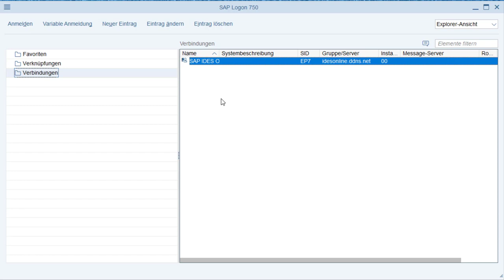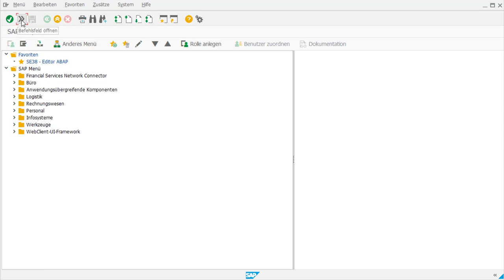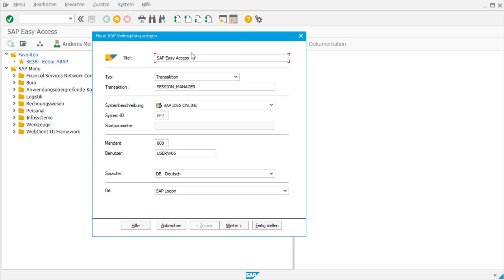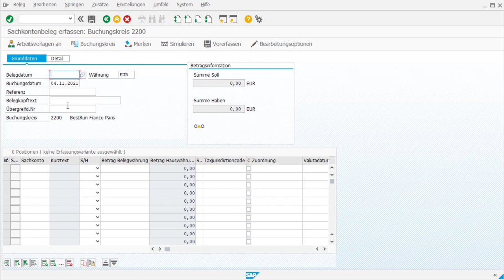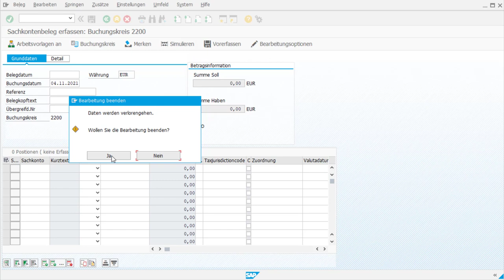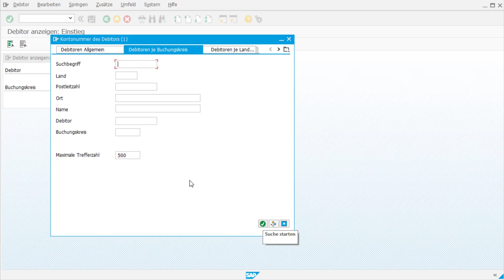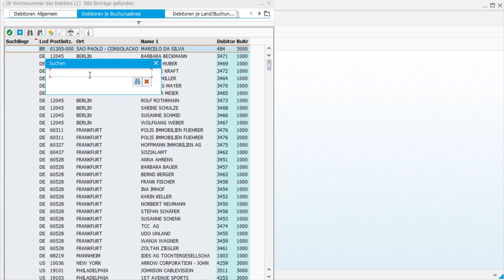SAP Navigation: Wie du dich in der Welt von SAP zurechtfindest und erfolgreich arbeitest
Hast du jemals versucht, dich in SAP zurechtzufinden, und dich dabei verloren oder überfordert gefühlt? Mit seinen vielen verschiedenen Menüs, Unterseiten und Optionen kann die Navigation in SAP eine Herausforderung sein. Doch es gibt Möglichkeiten, diese Herausforderung zu meistern und sich schnell und effizient in SAP zurechtzufinden. Durch das Erlernen von SAP-Navigationstechniken und -Tricks kannst du deine Zeit in der Software maximieren und die Kontrolle über deine Arbeit behalten. Egal, ob du SAP schon seit Jahren nutzt oder gerade erst damit anfängst. Überblick über die Funktionen des SAP ERP-Systems. Navigation im SAP ERP-System bis hin zur Anwendung verschiedener Transaktionen.